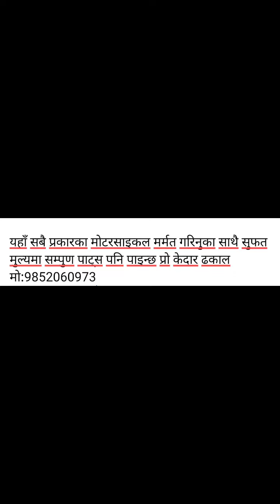पाथिभरा जादा काे अबिस्मरणिय क्षण part 1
पाथिभरा जादा काे अबिस्मरणिय छण part 1
atoz vloge
oyakjung
comadey vloge
nepali vlogger
khatra vloger
khatra editor